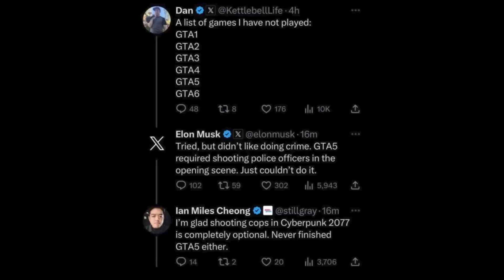I had to :D